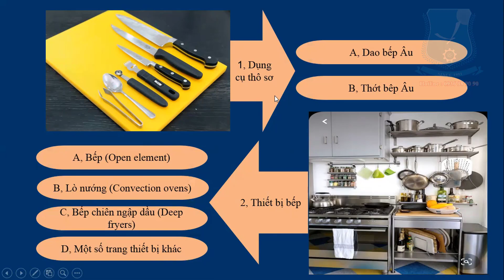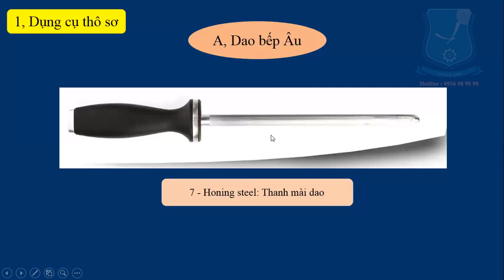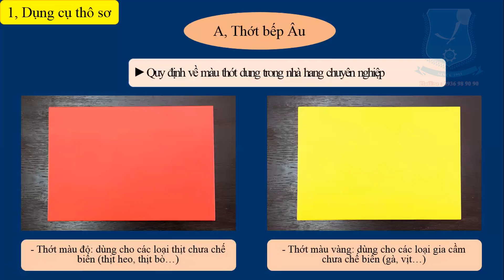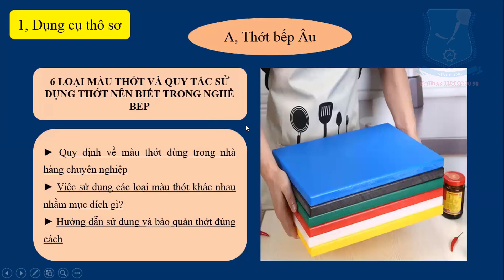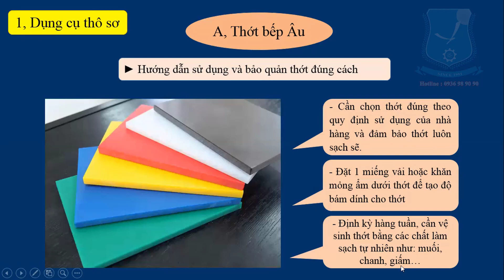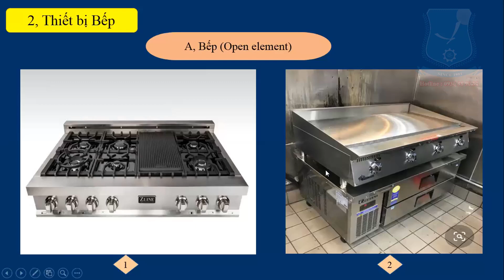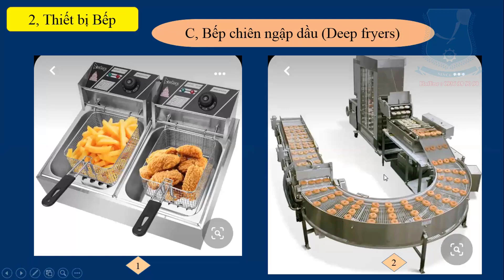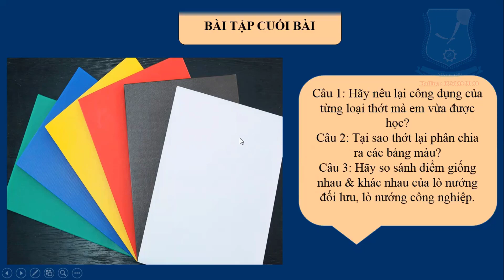Bài 4 - Trang Thiết Bị Dụng Cụ Cắt Thái Trong Bếp Âu II Dạy Nghề Thanh Xuân 93 Nguyễn Tuân0936989090